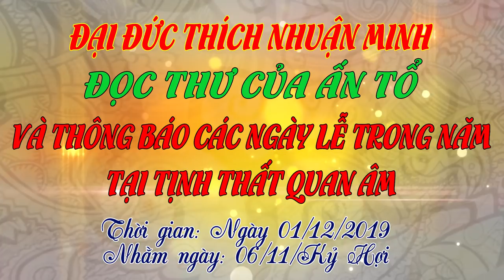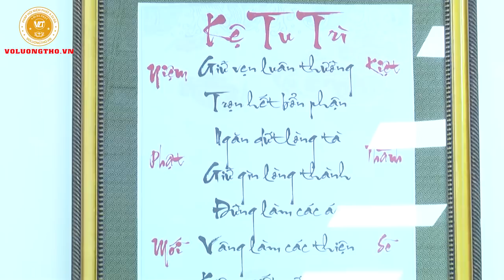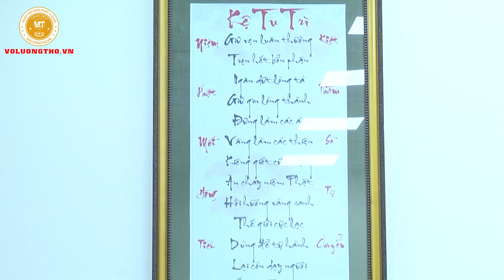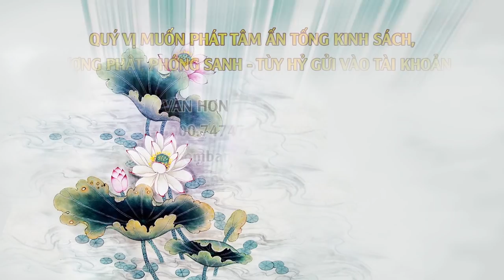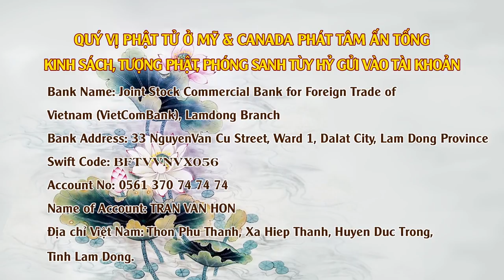Thầy Minh Đọc Thư Của Ấn Tổ ngày 01/12/2019